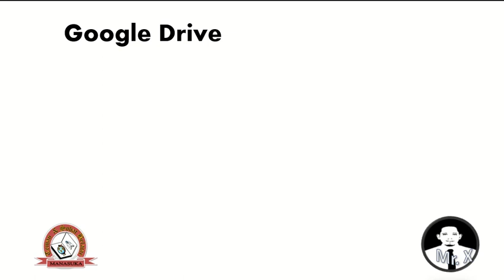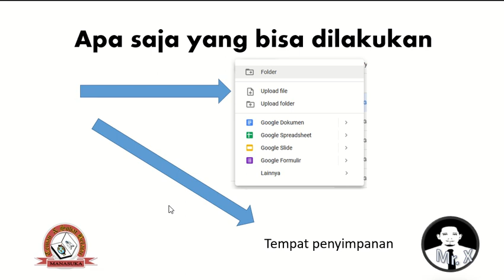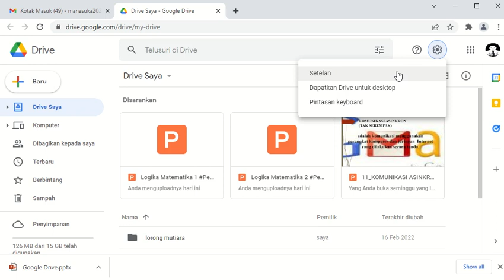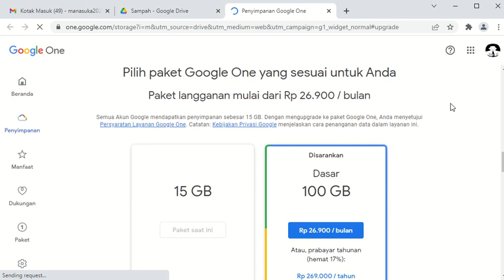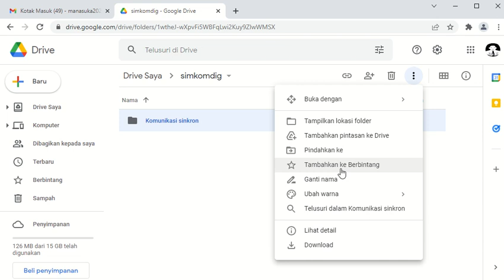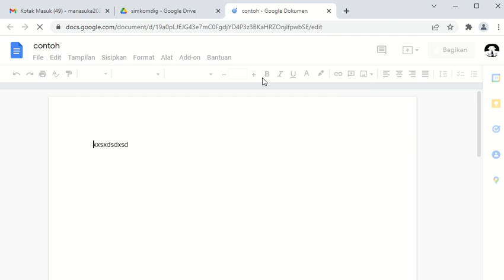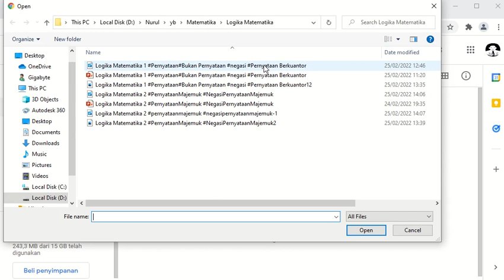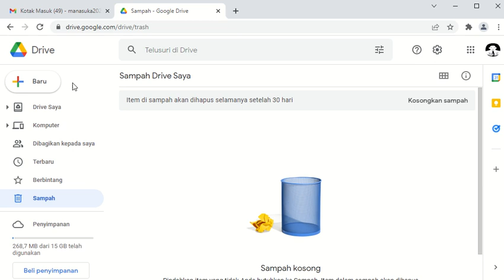Pengenalan Google Drive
Google drive merupakan salah satu aplikasi yang disediakan google dalam penyimpanan dan berbagi online. Fungsinya adalah sebagai tempat untuk mem-back-up  data, dan berbagi  file  yang telah diunggah sebelumnya. Jenis filenya mulai dari dokumen, ebook, gambar, foto, video dan lain-lain. Anda dapat berbagi dengan google drive. Video kali ini menjelaskan bagaimana menggunakan google drive mulai membuat folder, membuat dokumen, spreadshet, google slide, google formulir. Anda juga makin memahami apa yang ada di google drive.